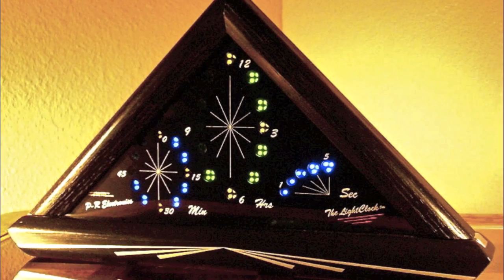Light Clock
The Light Clock tm in several colors.

Center Circle fills in  HOURS W/ LIGHT 6:00 = 1/2 CIRCLE

 Left Circle fills in  MINUTES W/LIGHT :30 = 1.2 CIRCLE

  TO THE RIGHT SECONDS TICK BY W/  ARC OF LIGHT